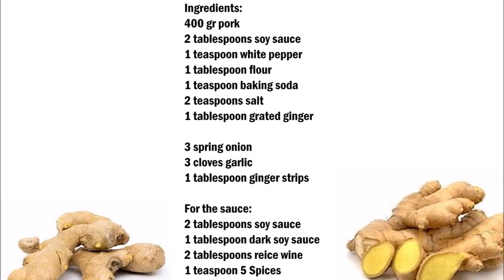Chinese Pork and Ginger Stir-fry , 烤中國豬肉與生薑 , kǎo zhōng guó zhū ròu yǔ shēng jiāng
English :
400 gr pork
2 tablespoons soy sauce
1 teaspoon white pepper
1 tablespoon flour
1 teaspoon baking soda
2 teaspoons salt
1 tablespoon grated ginger
1 tablespoon of sesame oil

3 spring onion
3 cloves garlic
1 tablespoon ginger strips

For the sauce:
1 tablespoon of sugar
1 tablespoon of oyster sauce
2 tablespoons soy sauce
1 tablespoon dark soy sauce
2 tablespoons reice wine
1 teaspoon 5 Spices

Mix the meat with soy sauce, white pepper, flour, baking soda, salt and the grated ginger.
Mix all the ingredients for the sauce.
Then fry the garlic and ginger, add the spring onions and the meat and fry. Now add the sauce and fry.
Add the remaining spring onions and season with sesame oil and serve.

中文：
400克豬肉
2湯匙醬油
1湯匙香油
1茶匙白胡椒
1湯匙麵粉
1茶匙小蘇打
2茶匙鹽
1 湯匙磨碎的生薑

3 彈簧洋蔥
3瓣大蒜
1湯匙姜條

對於醬汁：
1湯匙糖
1湯匙蠔油
2湯匙醬油
1湯匙黑醬油
2 湯匙再酒
1茶匙 5 香料

將肉與醬油，白胡椒粉，麵粉，小蘇打，鹽和磨碎的薑混合。
混合所有調味料。
然後炒大蒜和姜，加入蔥和肉再炒。現在加入醬汁和油炸。
加入剩餘的蔥，用香油調味，即可食用。